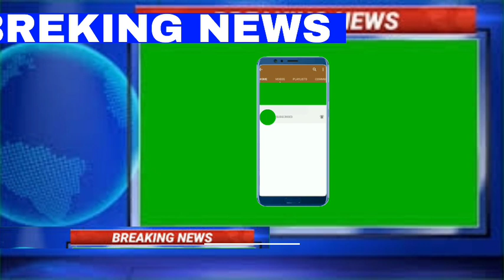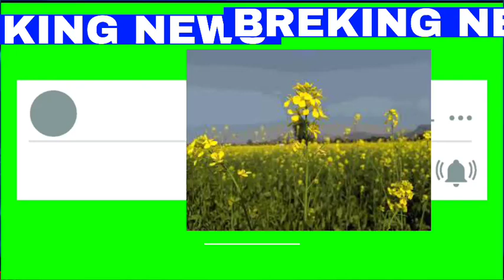अनाज मंडी भाव 18 जून 2022: देखिये सभी फसलों के ताजा भाव mandi bhav today aj ka bhav#latestmandibhav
aj ka taja mandi bhav
mandi bhav
aj gwar ka taja bhav
today mandi bhav
nohar gwar ka taja bhav
gwar report
gwar vayda